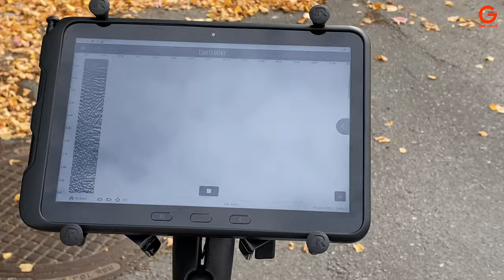MALÅ Easy Locator Core data collection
MALÅ Easy Locator Core utilizing ground penetrating radar (GPR) to collect data on buried metallic and non-metallic infrastructure assets.